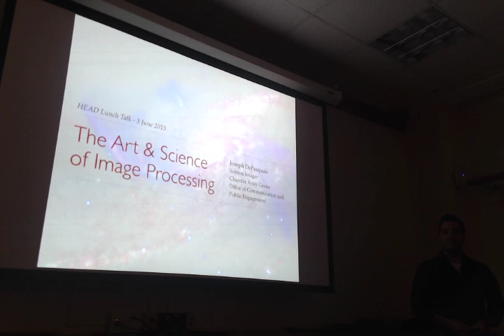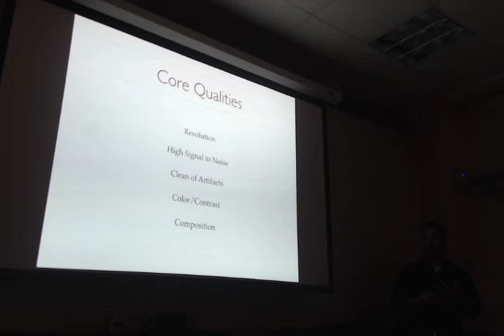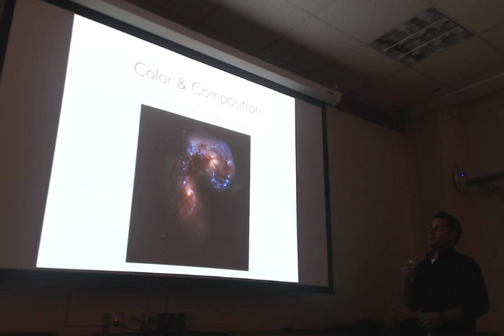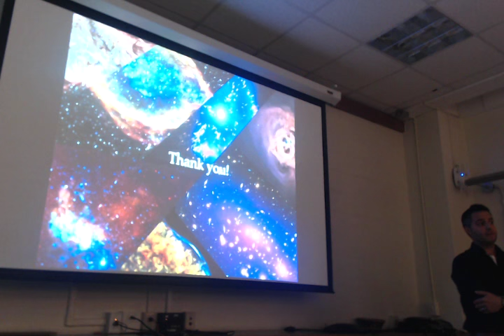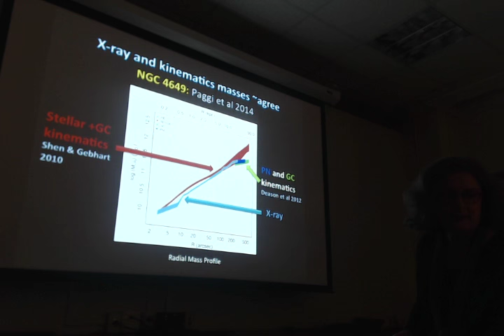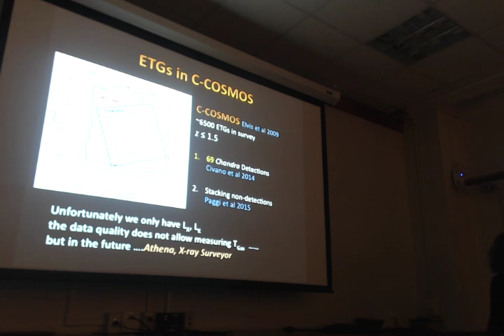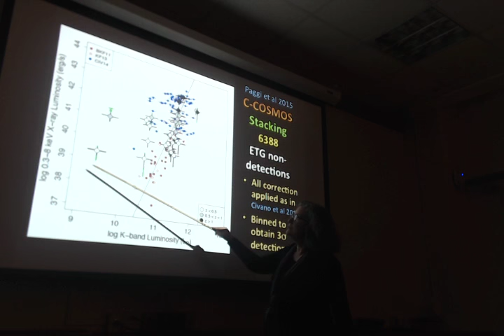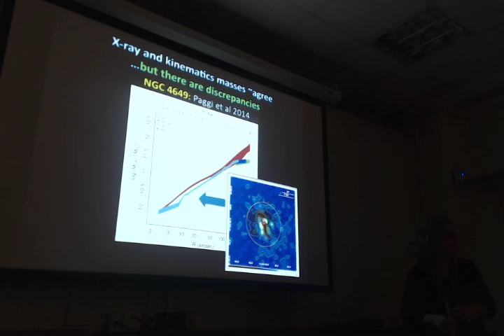HEAD Lunch 06/03/2015 - Joe DePasquale, Pepi Fabbiano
Joe DePasquale (CfA)
"The Art and Science of Image Processing"

Pepi Fabbiano (CfA)
"The mass of elliptical galaxies and other things we've learned along the way"